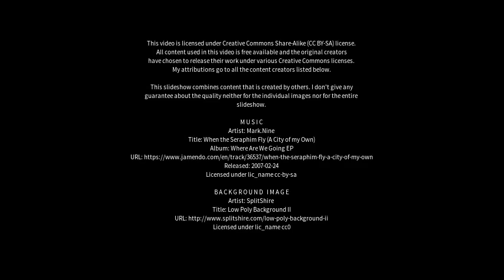Best places to visit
Best places to visit - Modbury (Australia) Best places to visit - Slideshows from all over the world - City trips, nature pictures, etc.